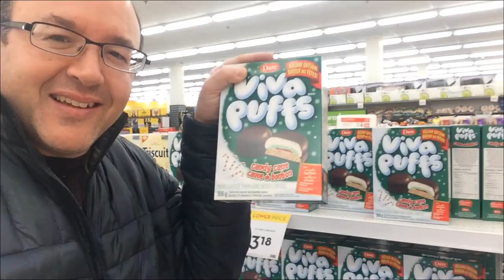Candy Cane Viva Puffs | Christmas Cookies 2018 Taste Test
Made with Real Mint - These Chocolate Holiday Edition Vivia Puffs Cookies will get you in the Christmas Spirit in Every Bite

This video is a taste test and unboxing of the Holiday edition Flavour Candy cane Viva puffs, strawberry filled center with mint flavour inside a marshmallow Chocolate coated cookie.  The bottom layer is a cookie. This cookie is a Christmas featured flavour with real mint.  I thought these were great.
Get in touch to with me to discuss ideas to review your product or send mail, or products to this Mailing Address

Att: Cheeks
6142 Main St
Stouffville, ON, Canada
L4A 1A6

Would you also like to make money doing what you love?